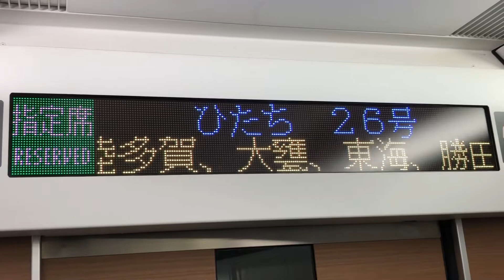JR東日本E657系 車内LED 停車駅案内